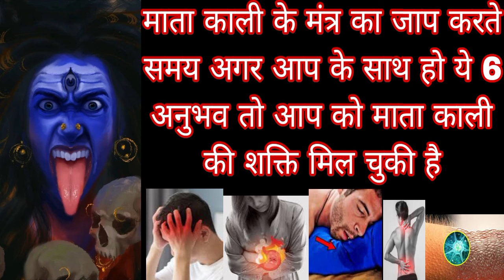माता काली के मंत्र जाप के समय अगर आप के साथ हो ये 6 अनुभव तो आप को माता काली की शक्ति मिल चुकी है MB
माता काली के मंत्र जाप के समय अगर आप के साथ हो ये 6 अनुभव तो आप को माता काली की शक्ति मिल चुकी है Mahakali Bhagat Gyan 👈